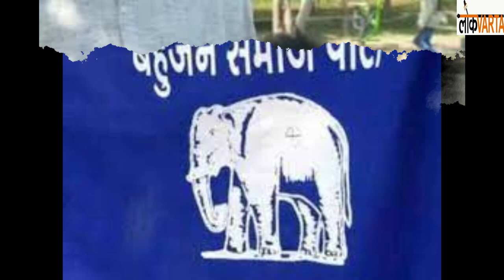प्रदेश में बसपा बैलेंस ऑफ पॉवर बनकर सरकार बनाने की कर रही तैयारी,भाजपा कांग्रेस को हो सकता है खतरा